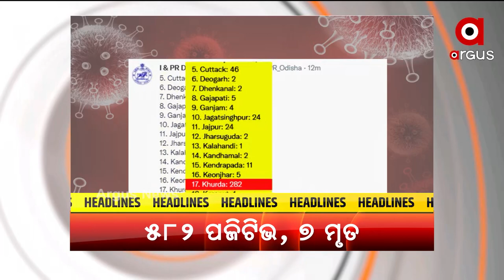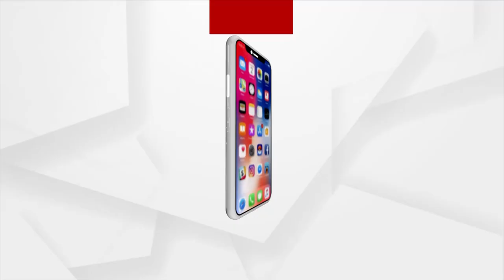HEADLINES 11AM | 07 OCT 2021 | Argus News